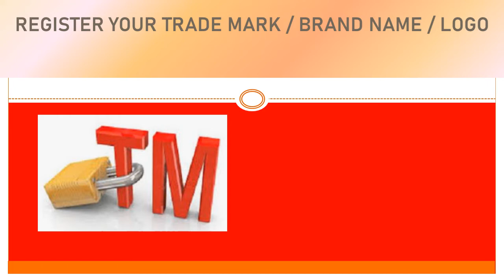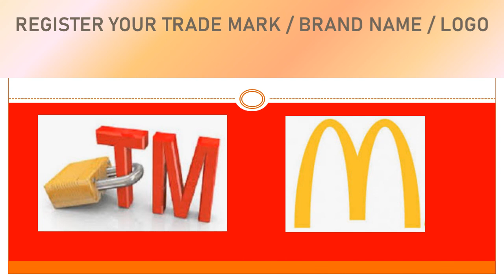REGISTER YOUR TRADE MARK, LOGO, BRAND NAME, IMPORTANCE OF TRADEMARK, HOW TO REGISTER LOGO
This video consist of importance of trade mark or brand name or business logo and it’s registration.

 EXPORT DOCUMENTATION CHANNEL, AMJAD’S AWAN CHANNEL, EXPORTS IMPORTS IN URDU OR HINDI,HOW TO WORK ON LC, EXPORT IMPORT IN URDU, EXPORT IMPORT HINDI, AMJAD’S CHANNEL, IMPORT EXPORT CHANNEL, EXPORT DOCUMENTATION CHANNEL,
AMJAD NAWAZ AWAN, AMJAD AWAN EXPORT DOCUMENTATION CHANNEL, EXPORT DOCUMENTATION IN URDU, EXPORT DOCUMENTTION IN HINDI, HOW TO START EXPORT BUSINESS, EXPORT FROM PAKISTAN, DLC, LC,